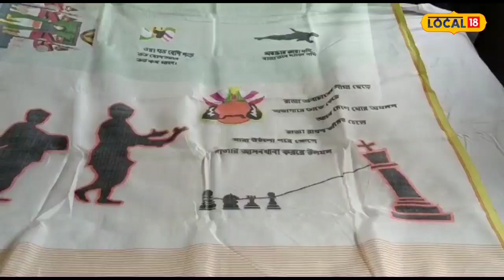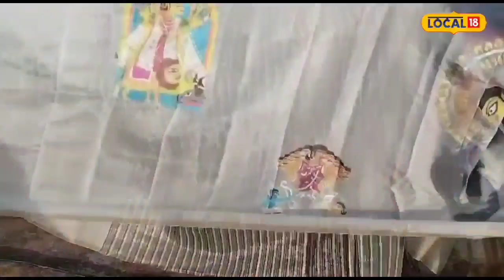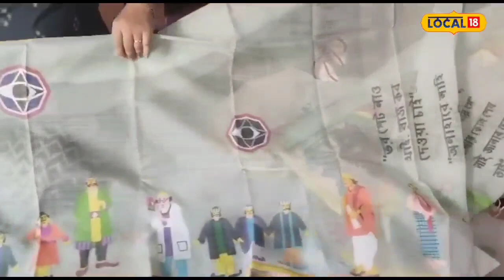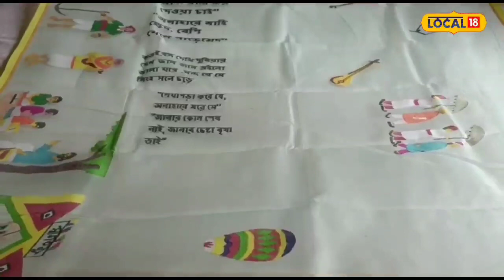Nadia News: হাতে টানা তাঁতের সুদিন ফিরছে এই বধূর হাত ধরে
নদিয়া: নেট দুনিয়াকে কাজে লাগিয়ে হারিয়ে যাওয়া হস্তচালিত তাঁত শিল্পীদের রোজগারের দিশা দেখাচ্ছেন বধূ! রানাঘাটের মান্ডবী চক্রবর্তী নিজে একজন শিল্পী। পুঁথি বিদ্যায় গোল্ড মেডেলিস্ট। রবীন্দ্রভারতী বিশ্ববিদ্যালয় সংস্কৃতে পিএইচডি করছেন।